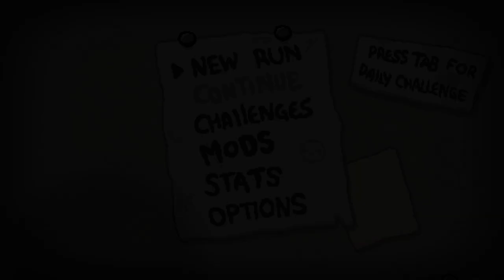Little Horn Dunks - The Binding of Isaac: Afterbirth+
A roughly put together animation thing uploaded here to convert it to an mp4 file